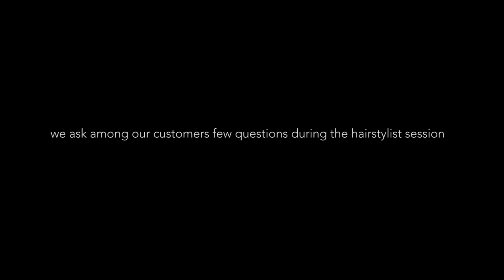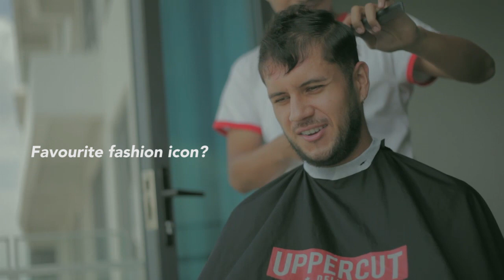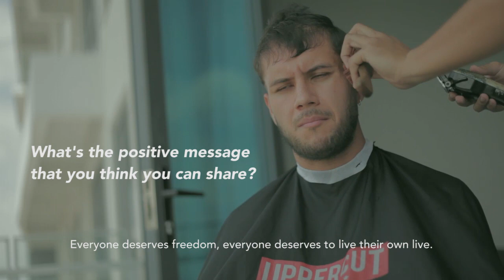Junior Eldstal bercakap pasal misconception tentang Malaysia dalam Hairstylist Session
Rokewela x SIxers Barbershop present JDT's footballer Junior Eldstal in Hairstylist Session. Siapa hairstylist Junior Eldstal? Saksikan clip ni.